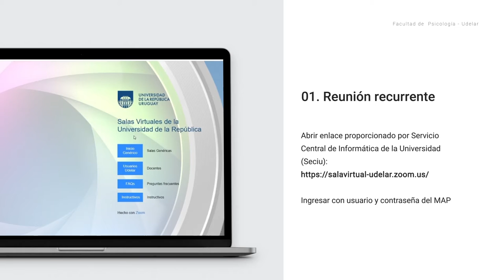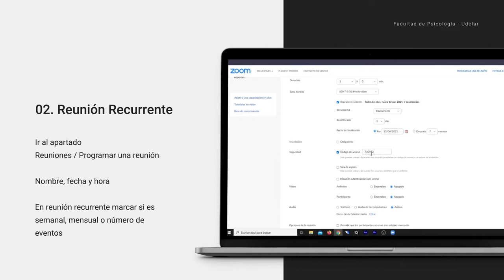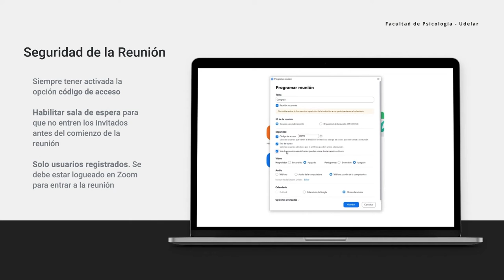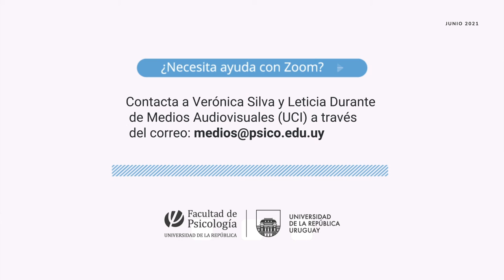2. Seguridad y programar reunión